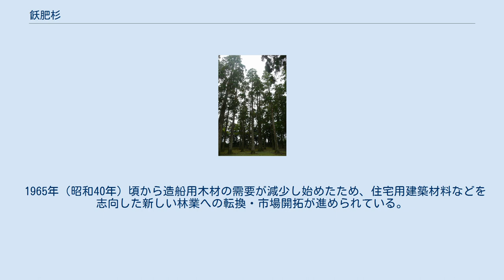飫肥杉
飫肥城旧本丸跡の飫肥杉（日南市飫肥） 飫肥杉（おびすぎ）は日本の九州地方、宮崎県南東部の日南市付近で育成されるスギである。
江戸時代、伊東氏飫肥藩によって植林活動が始められた。
 代表的な赤系（オビアカ、アラカワ、タノアカなど）11品種と、黒系（クロ、トサグロ、ヒダリマキなど）5品種がある。
 樹脂を多く含んでいるため吸水性が低く、軽量で強度が高いことから造船用として盛んに利用された。
一般的なスギと比較して生育は早いが、造船用としては幹を太くする必要があったことから伐採までには50-70年を要した。
造船用のスギは「弁甲」と呼ばれる側面を平らに削った形状に加工されてから出荷された。
 産地は飫肥藩領の日南市旧市・北郷地区の広渡川流域を中心とし、日南市南郷地区、宮崎市（木花地区、青島地区、田野町、清武町）の山間部にまたがる。
また、飫肥藩領外の串間市や都城市の一部にも移植された。
 宮崎県ではフェニックス、ヤマザクラ（山桜）と共に県の木に指定されている。
 飫肥藩は江戸時代初期に石高を誇張したため出費がかさみ財政的に厳しい状態であった。
このため換金可能な産物として豊富な木材資源に着目し、マツやクスノキなどの大木を日本各地に出荷していた。
 1615年（元和元年）、当時の藩主伊東祐慶がスギの植林を指示し、1623年（元和9年）に一部の下級武士が植林を始めているが、伐採に植林が追いつかず山林の荒廃には歯止めが掛からなかった。
1686年（貞享3年）に堀川運河が完成して木材の出荷は円滑に行えるようになったが、18世紀に入ると天然の木材資源が枯渇し始めた。
このため1718年（享保3年）、当時の藩主伊東祐実が植林を前提として伐採した材木の利益を住民2分の1、藩2分の1に分配する「二部一山の法」をつくり本格的に植林を奨励することになった。
18世紀後半になると野中金右衛門や石那田実右衛門など植林事業を精力的に行う藩士が現れ、スギの安定的な育成が行われるようになった。
飫肥藩は1791年（寛政3年）に二部一山の法を「三部一山の法」（利益配分は住民3分の2、藩3分の1）に改め、林業を監督する山方奉行を新設し、さらに杉山帳簿を作成するなどして植林事業を強化している。
 「三部一山の法」の思想は1878年（明治11年）制定の「部分木仕付条例」にも盛り込まれ、さらに1899年（明治32年）制定の「国有林野法」に引き継がれ、営林法令の礎となっている。
 1965年（昭和40年）頃から造船用木材の需要が減少し始めたため、住宅用建築材料などを志向した新しい林業への転換・市場開拓が進められている。